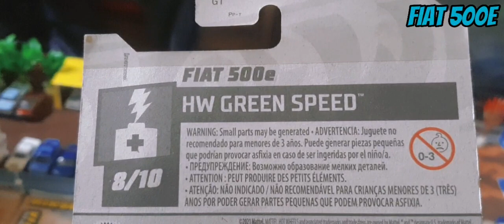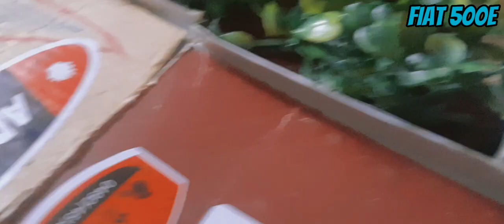FIAT 500e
The Fiat 500 is a two-door, four-passenger, transverse front-engine, front wheel drive city car.